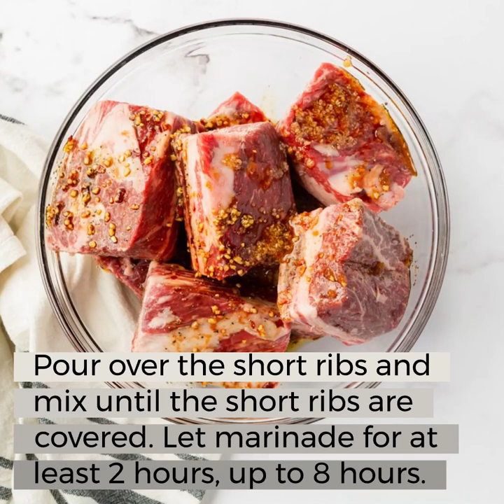Air Fry Beef Short Rib (with time and temperature!)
Enjoy these delicious Korean-style Air Fryer Short Ribs, at home, and in under 30 minutes! When you air fry beef short ribs you'll be amazed at how flavorful they are and how easy they are to make.

Ingredients
2.5-3 pounds bone-in beef short ribs English Style
¼ cup soy sauce or tamari
2 tablespoons brown sugar
2 tablespoons olive oil
3 cloves garlic minced
1 teaspoon salt
½ teaspoon black pepper
½ teaspoon red pepper flakes
1 tablespoon chopped fresh parsley for garnish

Instructions
Pat the short ribs dry and place in a bowl.
Add the tamari, brown sugar, olive oil, garlic, salt, black pepper, and red pepper flakes to a bowl. Stir to combine. Pour over the short ribs and mix until the short ribs are covered. Let marinade for at least 2 hours, up to 8 hours.
Preheat the air fryer to 360F for 5 minutes. Place the short ribs in the air fryer basket, with the meat portion facing down. You may need to cook the short ribs in batches depending on how big they are and how big your basket is.
Cook at 360°F/180°C for 10 minutes. Flip the ribs and then brush with leftover marinade if desired.
Cook an additional 10-15 minutes, until the ribs reach an internal temperature of about 190°F. Let the ribs sit for 5 minutes before serving. Garnish with fresh parsley and enjoy.